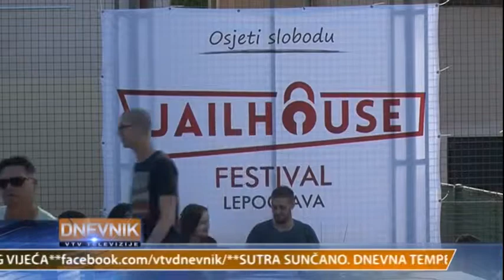SAVJET MLADIH GRADA LEPOGLAVE PROVODI RADNO LJETO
Ljetni mjeseci u Lepoglavi su rezervirani za mlade. I ove godine ne izostaje festival mladih "Jailhouse", ali gradski Savjet mladih priređuje i niz novih inicijativa kojima nastoji pomoći svojim vršnjacima u pristupu kvalitenim i zabavnim društvenim sadržajima za mlade.